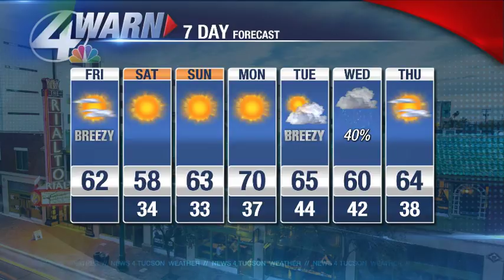Beamish Blogcast: February 23rd, 2018